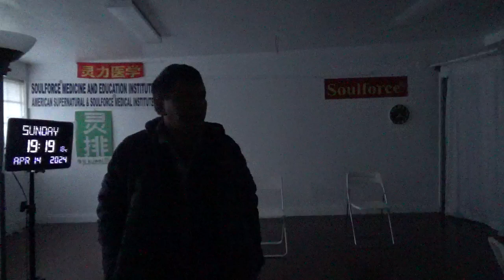18002，左眼被碰（很久以前开始变形金刚在南部边境监测非移数量）